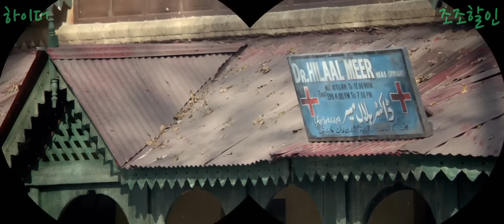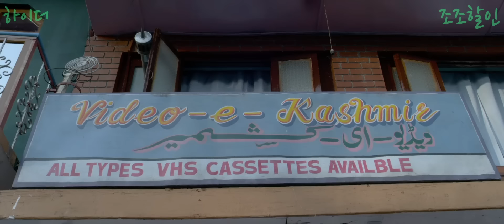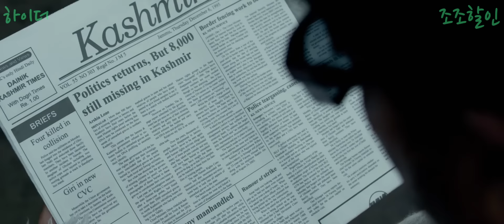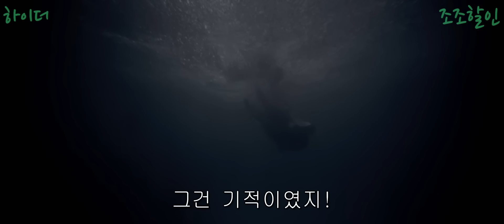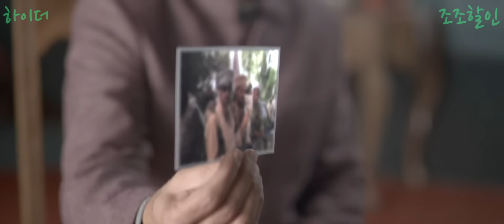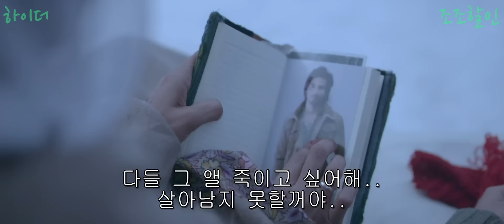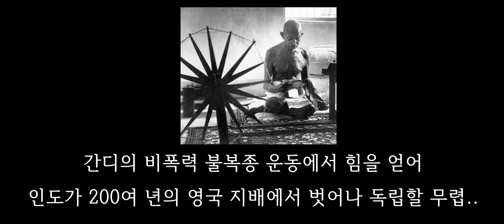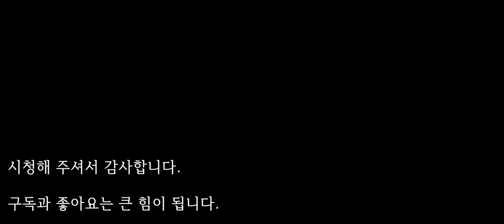형수를 짝사랑해서 친형을 살해한 삼촌.. 그 사실을 알게 된 아들의 선택 (영화리뷰 결말포함)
분쟁으로 혼란스런 인도의 국경 마을.
반군을 도왔다는 이유로
아버지는 군인들에게 끌려간다.
소식을 듣고 고향으로 돌아온 아들은
삼촌과 어머니의 관계가 의심스러운데..

조조할인의  부계정 (*삭제한 영상 위주로 재업로드)

영화 제목은 영상 좌측 상단에 있습니다.